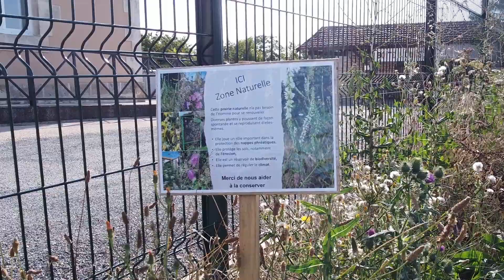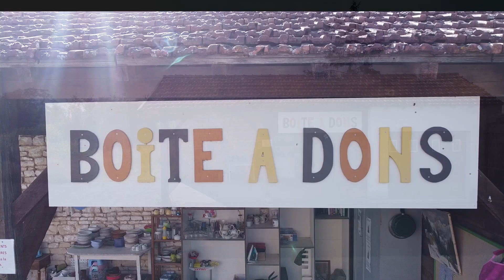La Rochenard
Une petite escapade à La Rochenard autour de la mairie, les installations, l'école
Musique
Titre:  A Foolish Game (feat Admiral Bob)
Auteur: Madam Snowflake